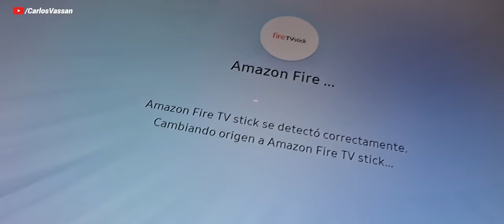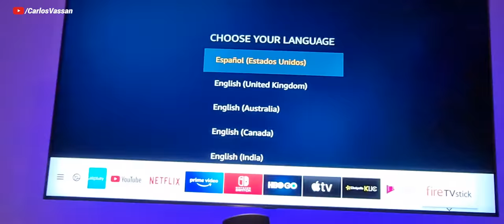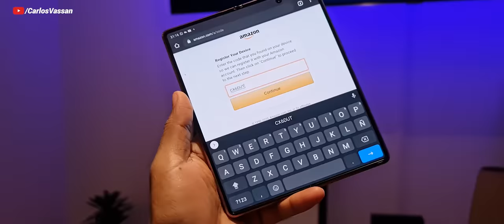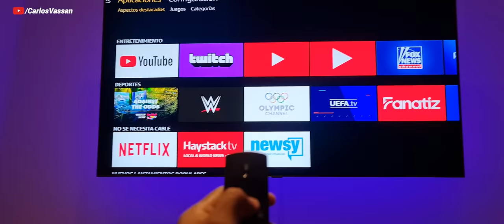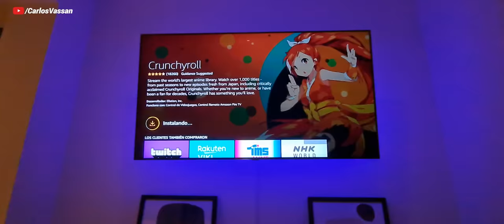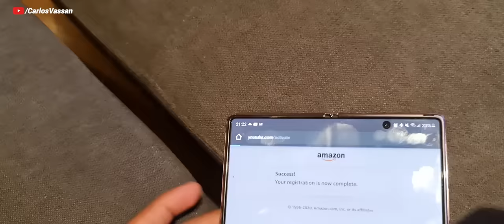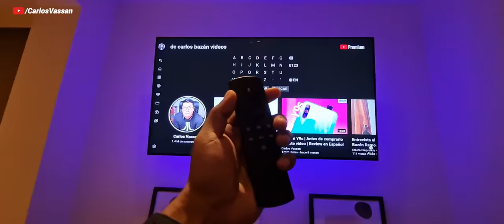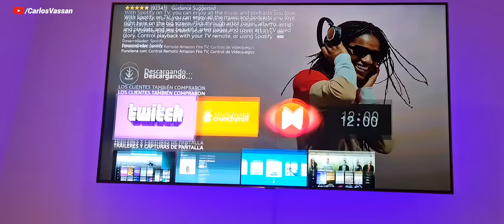Amazon Fire TV Stick LITE (2020) | La opción MÁS BARATA y MÁS POTENTE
¡El nuevo dispositivo para un streaming con mucho más control!
Link de compra
Te dejo mi Instagram para que no te pierdas ninguna noticia